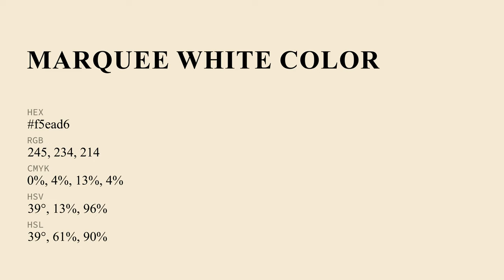Marquee White color f5ead6 hex Cool Yellow color f5ead6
What color is Marquee White ? f5ead6 hex, Cool Yellow color f5ead6

Hex f5ead6 Color Code is also known as Marquee White color

Hex f5ead6 Color code in CMYK color (process color) code model is generated after subtraction of 0% cyan, 04% magenta, 13% yellow, 04% black.